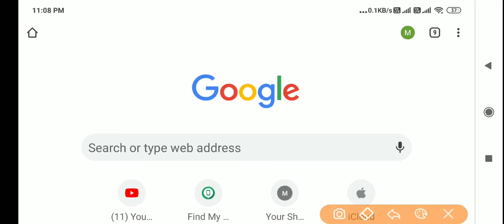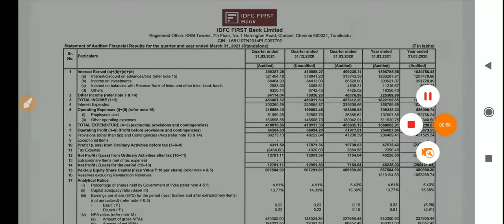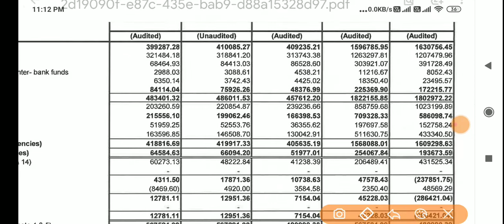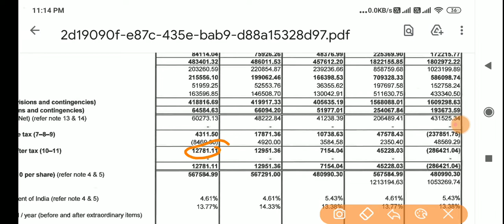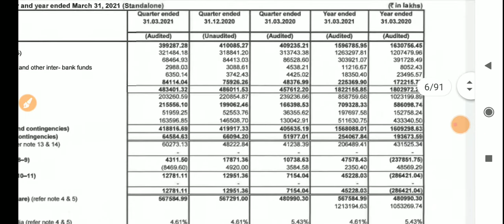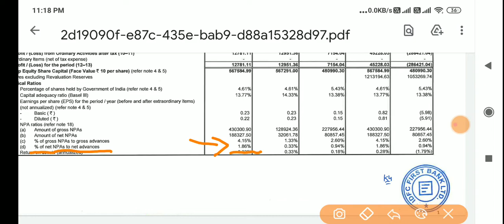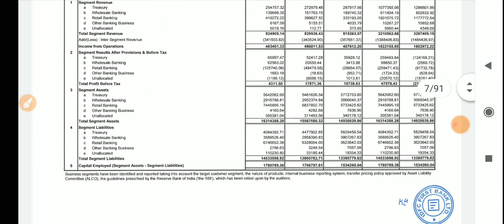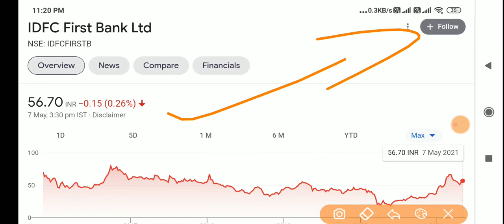IDFC First Bank Q4 RESULTS 2021 | IDFC First Bank DIVIDEND | IDFCFIRSTB